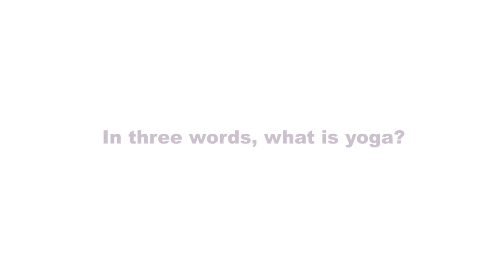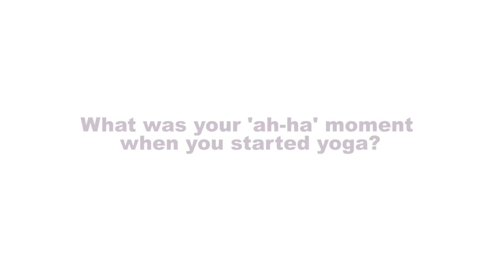Meet Yoga Teacher Michelle Marchildon. Alignment Based Hatha Yoga classes on YogaDownload